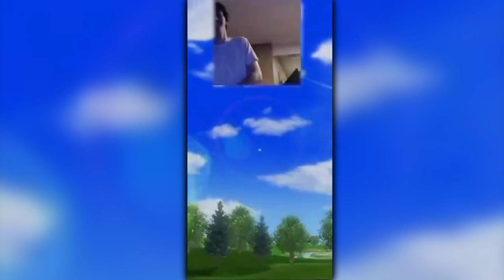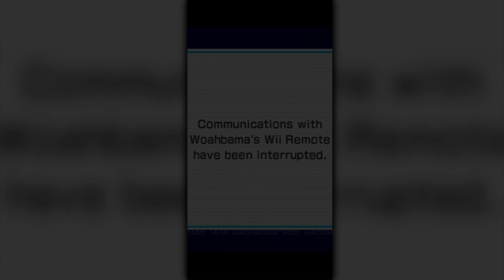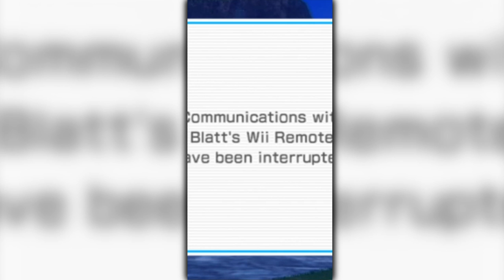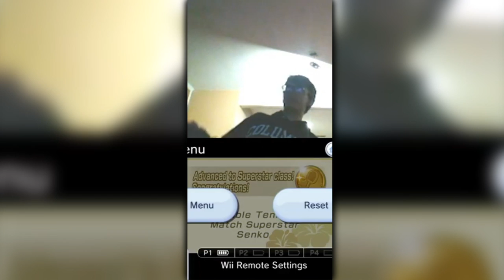Best Wii Sports Shorts of 2021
Wii Sports Resort is a sports video game set in a tropical resort on an archipelago named Wuhu Island. The first time a player starts the game, several instructional videos will play, then the strap usage screen and the Wii MotionPlus test, and finally, the player will skydive to Wuhu Island. Twelve different sports are available to play; like the original, the sports are each played by holding the Wii Remote (and in some cases, the Nunchuk) in a manner similar to the actual sport being replicated. Most notably, in archery, the player holds the Wii Remote vertically to hold the bow, and pulls back the Nunchuk to pull back the bow's string. The new feature that Wii Sports Resort brings is Wii MotionPlus compatibility, which enables 1:1 control and allows the games to be played with greater accuracy. For example, the game's new variation, table tennis, gives the player greater control over adding spin to the ball by twisting the Wii Remote while swinging. In golf, the player can spin the ball by twisting the Wii Remote while swinging. Most sports involving more than two players support hotseat multiplayer, in which just one Wii Remote is needed and is shared among players while taking turns. The only sports in this game returning from the original Wii Sports are Bowling and Golf, while Table Tennis was originally a game in Wii Play. The other nine sports are completely new and original to the game.